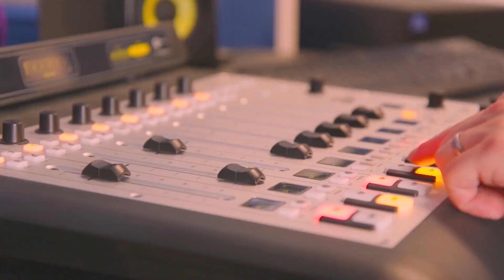Diputada Bulnes, Caso Convenios: “Hay que ver si hay ilegalidades, fraude o errores administrativos”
La parlamentaria, integrante de la Comisión Investigadora sobre transferencias realizadas a Asentimientos Precarios, se refirió a la indagatoria que se inició en la Cámara.